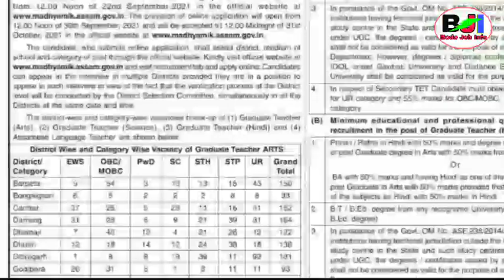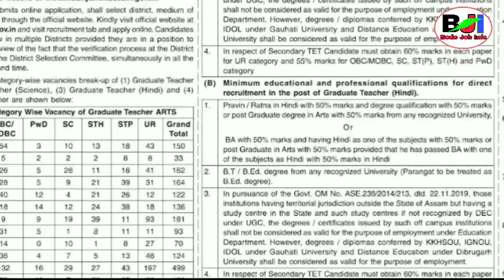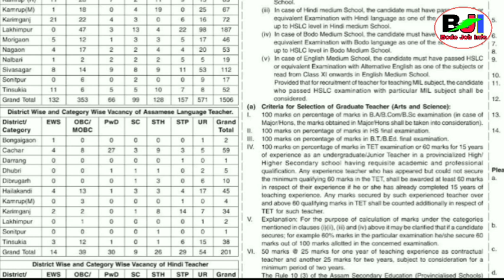Assam High School आव साख्रि ओंखारदों फोरोंगिरि Graduate Teacher Recruitment ||Bodo Job Info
Assam Graduate Teacher Recruitment 2021
Arts Science and Hindi Teacher
Apply Dates : 30 Sept  to 31 Oct

Age : 18-45 Yrs For ST(P)